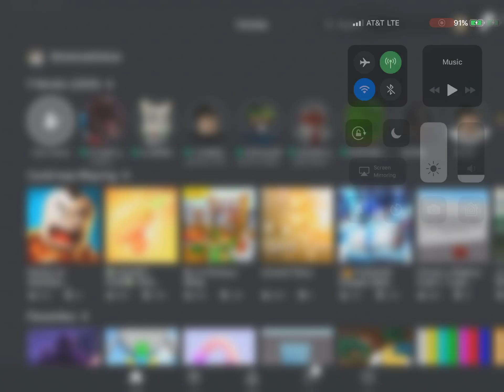Laggy gameplay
Was trying to play the game D: